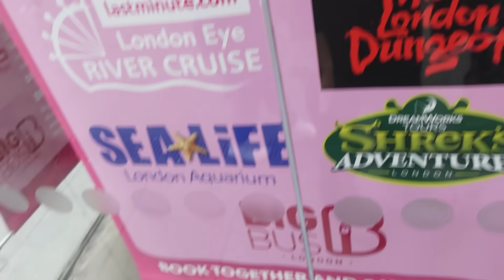RIDING THE FAMOUS LONDON EYE IN ENGLAND | We Were In The Sky *SO SCARY*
Hey Family,

Today we will take you all an exciting and thrilling experience of London - The London Eye!!! This was so much fun and we got to see some amazing views and capture some lovely memories and photos but at the same time it was very scary.

We are super excited to have our family and show the kids London, we are staying so close to London Eye - Westminster Bridge and also Big ben all the iconic landmarks here in London.